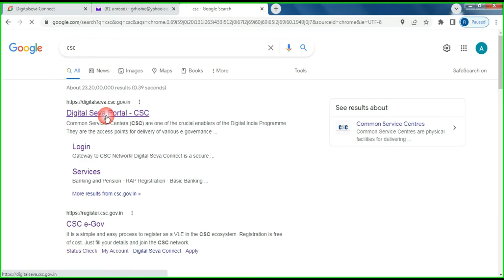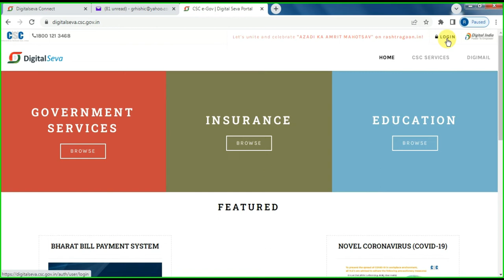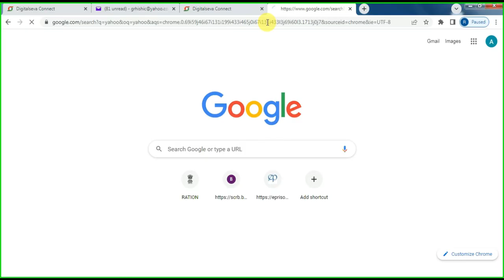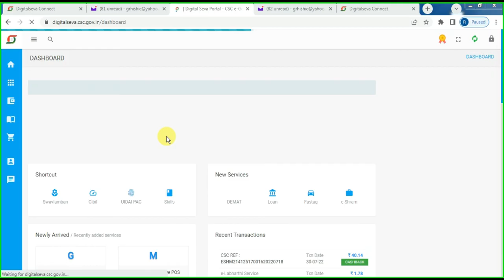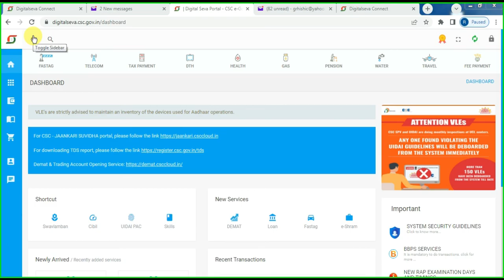csc id password reset | csc id password forgot | csc ka password kaise change kare || हिंदी में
📜हैलो दोस्तों ,
*अगर आपको विडियो देखने के बाद आपको Other परेशानी हो तो आप मुझे Telegram, Instagram, Twitter पर Follow कर सकते है आपको Full support मिलेंगे*

csc id ka password bhul gaya to kya kare,
csc id ka password reset kaise kare,
csc id ka password forgot kaise kare,
csc id password kaise pata kare,
csc id password kaise dekhe,
how to change csc password,
how to reset csc password,
how to reset csc id password,